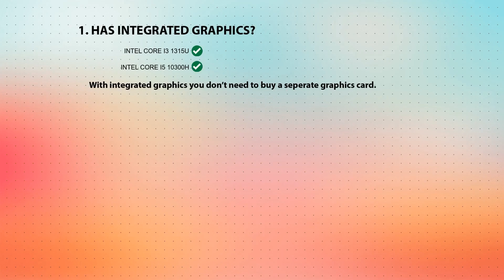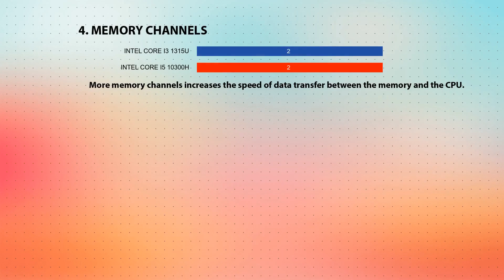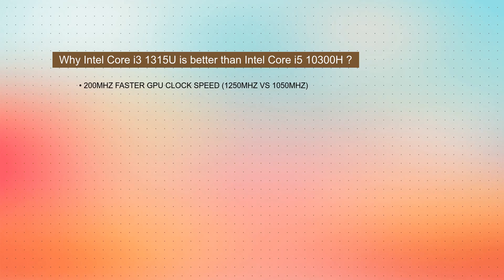INTEL Core i3 1315U vs INTEL Core i5 10300H Technical Comparison